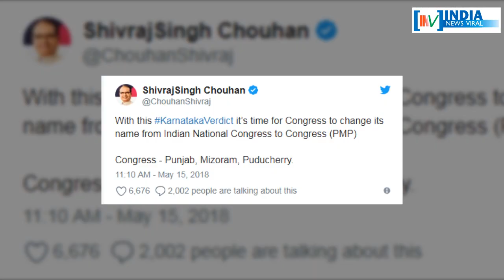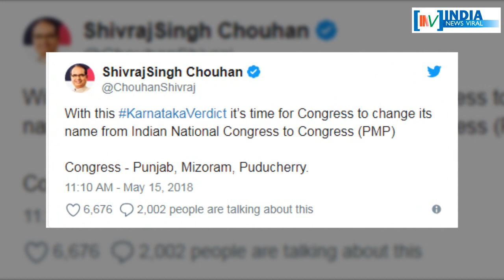शिवराज सिंह ने कांग्रेस को क्यों दिया नाम बदलने का सुझाव ? INDIA NEWS VIRAL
शिवराज सिंह ने कांग्रेस को क्यों दिया नाम बदलने का सुझाव ? आखिर शिवराज ने कांग्रेस को कौन सा नया नाम सुझाया है ? जानने के लिए देखें रिपोर्ट